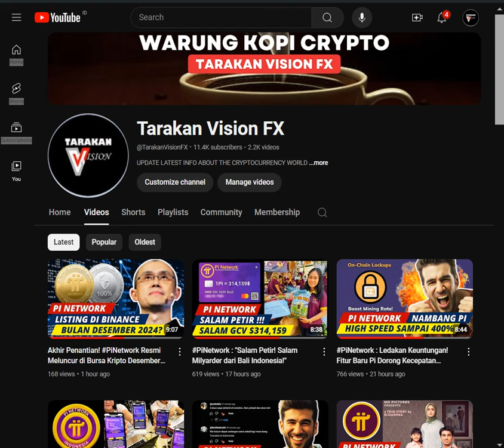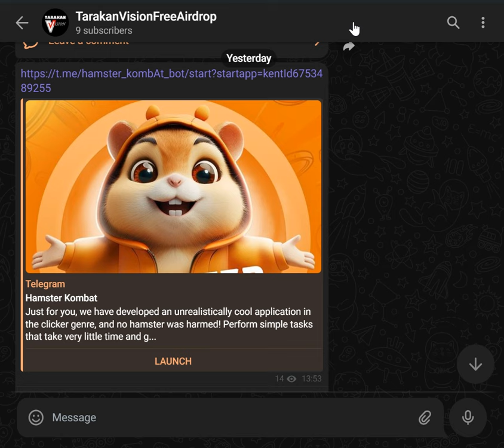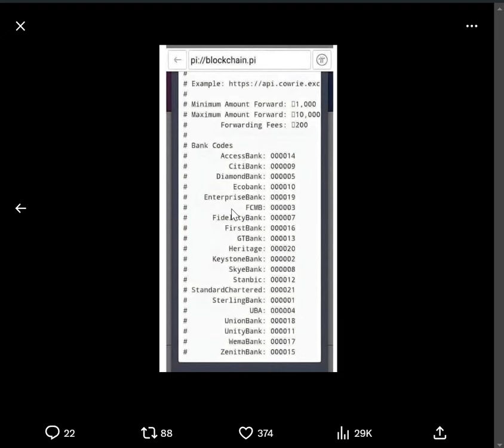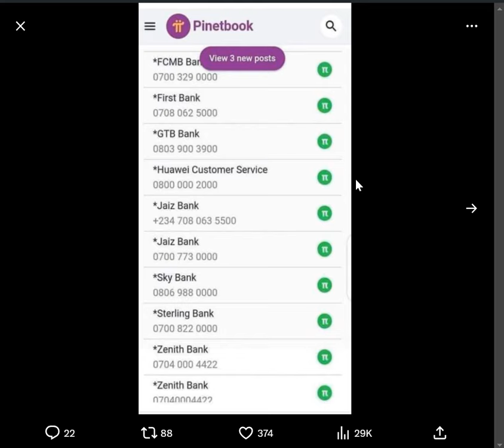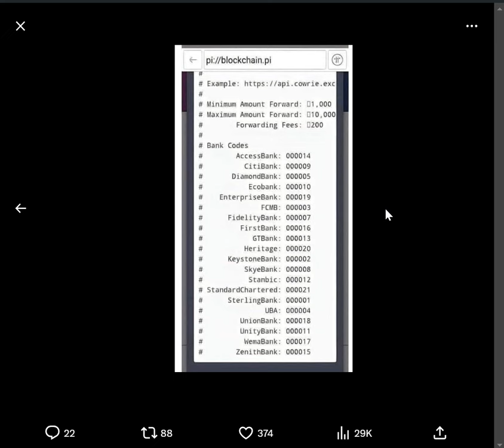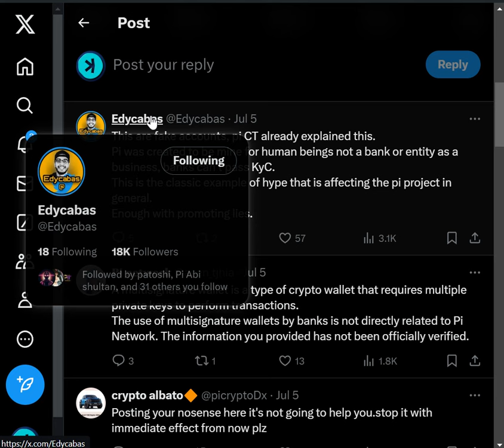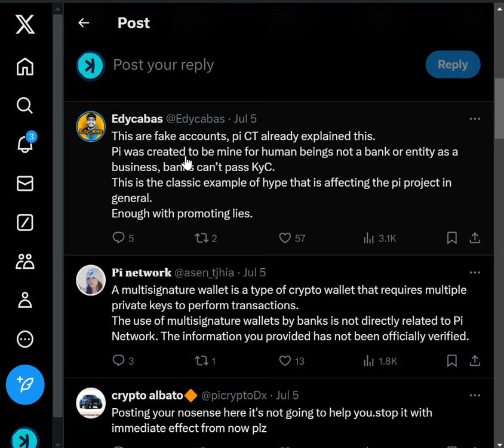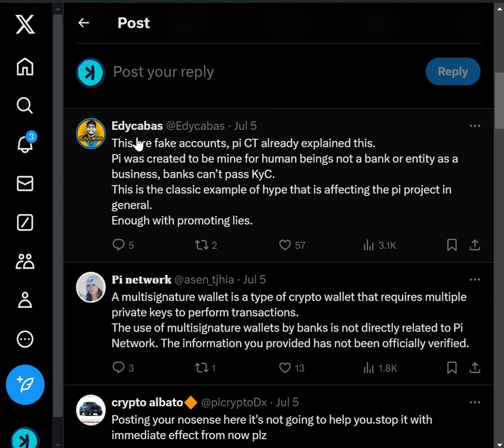Setiap Bank di Dunia Diam-Diam Menambang PiNetwork , Pemerintah Menyembunyikan Fakta?!